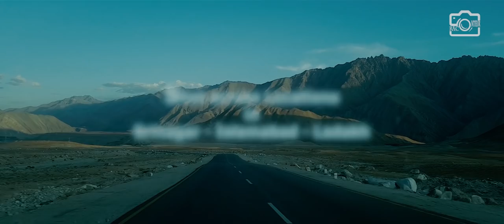Criminal | Mu'Azzam Bhat | Hip-Hop | The Rap Theorist | Kashmir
Written and Performed by Mu'Azzam Bhat
Recording, Mixing and Masterng by Muneem Farooq Itoo
Video Conceptualised by Muneem Farooq Itoo
Additional Shots by Peer Furqan Khurshid
Video Edited and Colour Graded by Muneem Farooq Itoo

Shot across locations in Srinagar, Islamabad and Ladakh

Album: The Rap Theorist

Beat: Criminal by Tuggawar Licensed to Tunecore (On behalf of Tugg Movements)